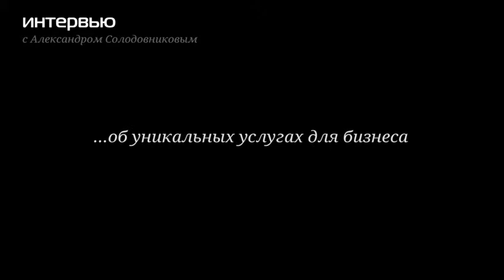Интервью: Александр Солодовников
Героем очередного выпуска программы «Интервью» стал руководитель группы компаний «Март» Александр Солодовников. Александр Владимирович расскажет о себе, о своей семье, о своем профессиональном и жизненном пути. Интересно будет узнать, как развивался интернет в Великих Луках и почему для собственного бизнеса Александр Солодовников избрал именно эту  сферу деятельности